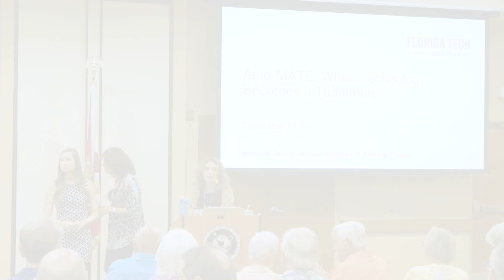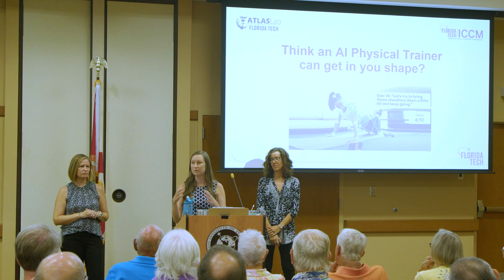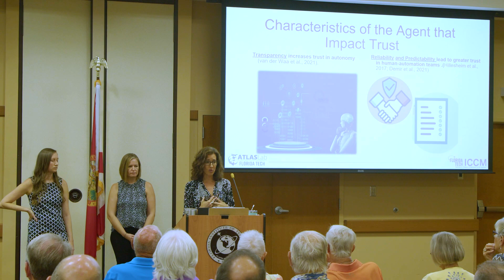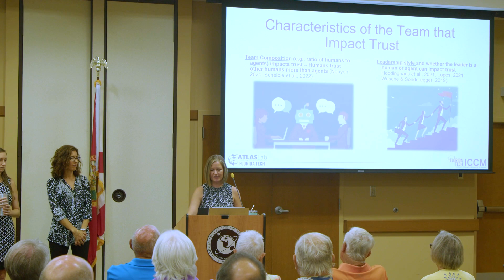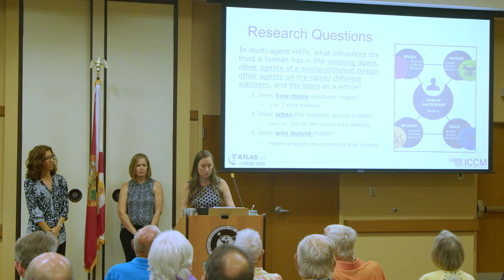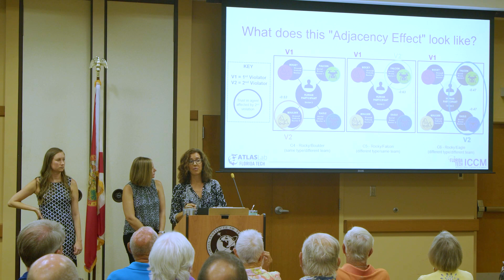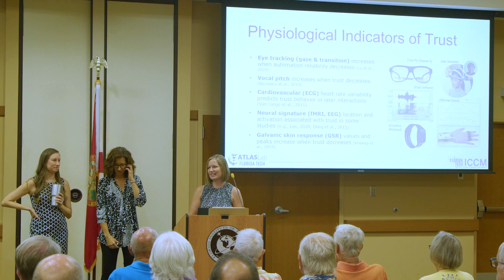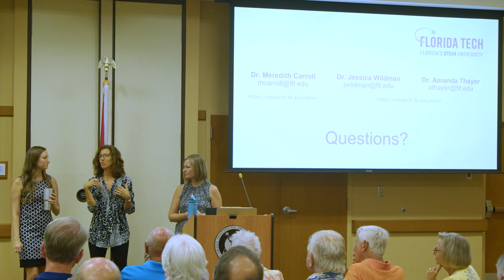Lifelong Scholar Society lecture recorded on Thursday, September 28